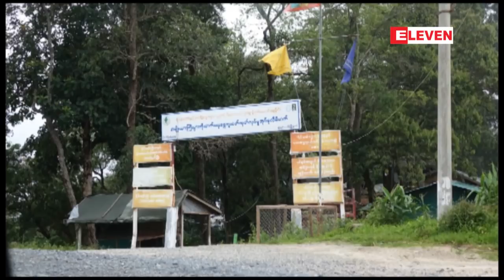မိုးထိမိုးမိေဒသ၊ အမ်ိဳးသား ႀကီးပြားတိုးတက္ေရးကုမၸဏီ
မိုးထိမိုးမိေဒသ၊ အမ်ိဳးသား ႀကီးပြားတိုးတက္ေရးကုမၸဏီႏွင္႔ မိတ္ဖက္လုပ္ကိုင္ေနေသာ ကုမၸဏီမ်ားက နစ္နာမႈမ်ား ႏွင့္ၾကံဳေတြ႕ေနရေၾကာင္း သတင္းစာရွင္းလင္းပြဲ ျပဳလုပ္ (ရုပ္သံ)

မိုးထိမိုးမိေဒသ၊ အမ်ိဳးသားႀကီးပြားတိုးတက္ေရးကုမၸဏီနဲ႔ မိတ္ဖက္လုပ္ကိုင္ေနတဲ့ ကုမၸဏီေတြက နစ္ နာမႈေတြနဲ႔ ၾကံဳေတြ႕ေနရတယ္လုိ႔ဆုိၿပီး  ဇြန္လ ၃ ရက္ေန႔က သတင္းစာရွင္းလင္းပြဲ ျပဳလုပ္ခဲ့ပါတယ္။